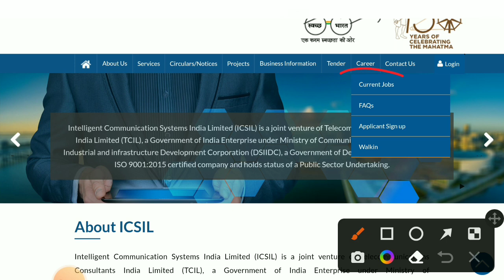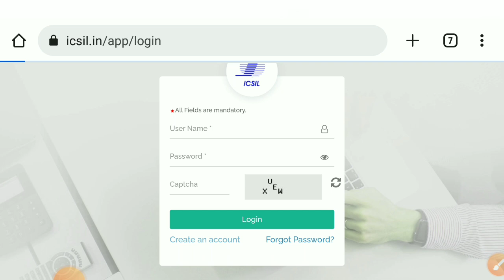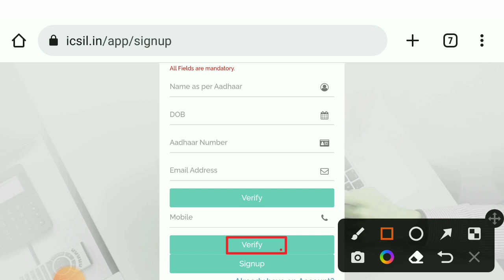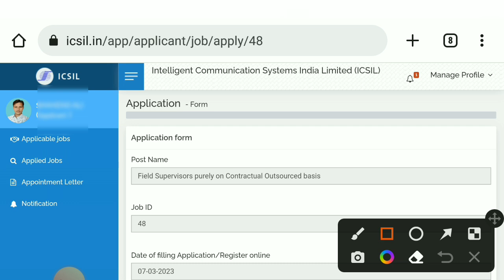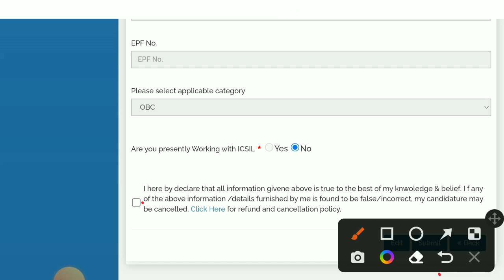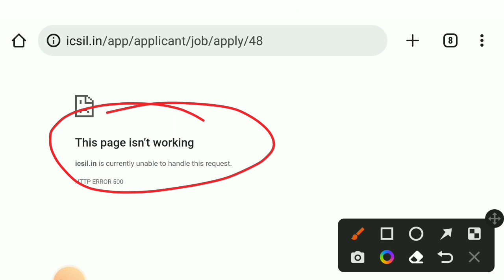ICSIL Metre Reading Vacancy 2023 | tarot reading, icsil data entry operator 2022, icsil vacancy 2023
🎬 About This Video :
 Hello 👋 Guys this is Job Seeker Study@ - Channel.

 Learn 👉 Data Entry Operator Documents verification Kaise Hota Hai | Work From Home Jobs 2022 No Experience.
Watch this video till end to know all about it.

📌 Topic Covered In This Video :

✔ ICSIL Meter Reading Vacancy 2023

✔ IT Assistant Good News Today 2022-23

✔ icsil it assistant apply online 2022-23

✔  ICSIL IT Assistant Form Kaise Apply Karen 2022-23

✔ How to Apply IT Assistant ICSIL Form 2022-23

✔ IT Assistant फॉर्म ऐसे करें अप्लाई 2022-23

✔  ICSIL Assistant Coach Documents    Verification 🔥

✔ How to apply IT Assistant From 2022-23

✔ Work From Home Jobs 2022 No Experience - Job Seeker Study@

✔ Data Entry Operator Documents verification Kaise Hota Hai Job Seeker Study@

✔ICSIL_DEO_RECRUITMENT_2022

✔Icsil Recruitment 2022 Notification

✔Icsil Recruitment 2022 Delhi Jal Board

✔ How To Apply Icsil DEO 2022

✔Icsil_Deo_Online_Form_2022_Kaise_Bhare
✔Delhi Latest Job 2022

✔Contract Basis Job In Govt Sector In Delhi

✔ICSIL DEO Online Form 2022 Kaise Bhare

✔ICSIL New Vacancy 2022 10th Pass

✔Icsil Form Kaise Bhare

✔Icsil Data Entry Operator 2022

✔Icsil DEO Interview 2022

✔ Computer Operator/Data Entry Operator purely on Contractual.

✔ Icsil recruitment 2022 data entry operator

✔ contract basis job in govt department icsil

✔ icsil data entry operator 2022 apply online

✔ icsil data entry operator recruitment 2022

✔ Delhi State Industrial Infrastructure Development Corporation

✔ ICSIL DEO NOTIFICATION 2022

✔ ICSIL Sales Person 100 vacancy 2022

ICSIL VACANCY NOTIFICATION OUT 2022-23

ICSIL MTS Recruitment Notification Out government job 2023

ICSIL MTS Recruitment 2023

ICSIL Recruitment 2022-23

ICSIL JOB NOTIFICATION OUT 2022

breaking news IT assistant icsil 2022-23

icsil vacancy 2022-23

icsil data entry operator recruitment 2022-23

ICSIL VACANCY NOTIFICATION OUT 2022-23, 12th pass
govt jobs in up 2023, police bharti 2023, police jobs 2023, govt jobs 2023
upcomingovtjobs2023,icsil data entry operator recruitment 2022,icsil recruitment 2022,icsil vacancy 2022
2023 में आने वाले सरकारी नौकरीJob Vacancy march, upcoming new vacancies in jan 2023, new job notification in march 2023,
icsil biggest update 2022-23, icsil recruitment 2022-23